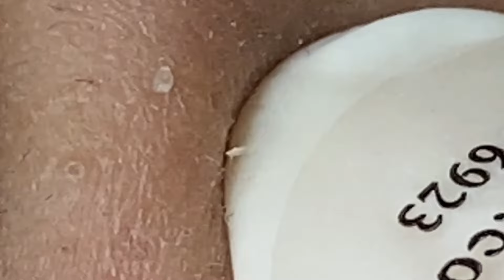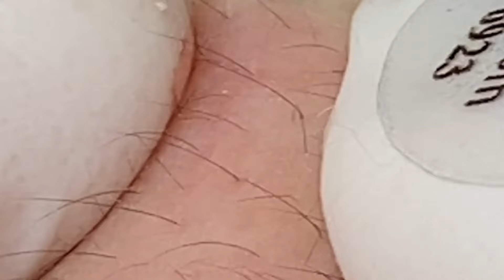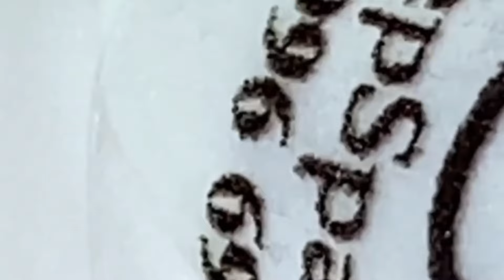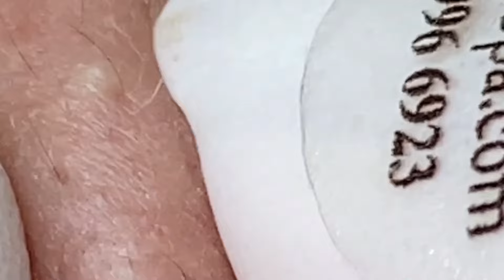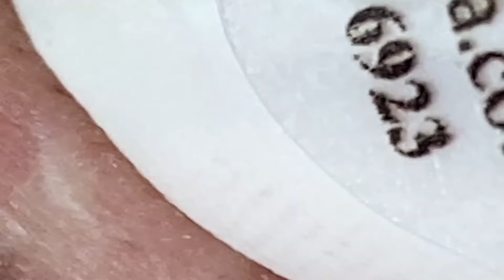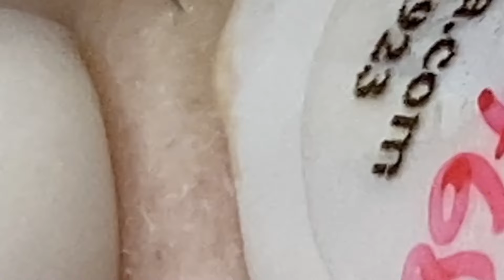Satisfying Relaxing With NaSa Spa #607